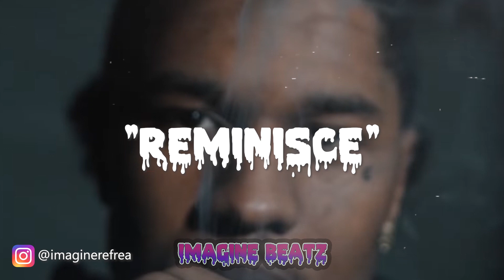Sampled Ebk Jaaybo x Mbnel Type Beat (Prod Imagine Beatz x Loaded) "REMINISCE"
Ignore:
Ebk jaaybo type beat, Sampled Ebk jaaybo type beat, sampled mbnel type beat, mbnel type beat, sad ebk jaaybo type beat